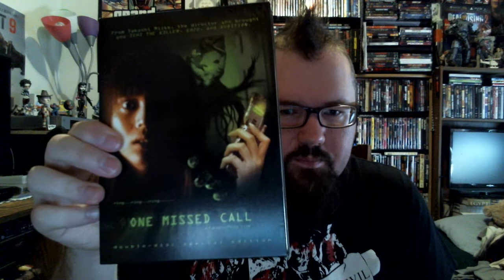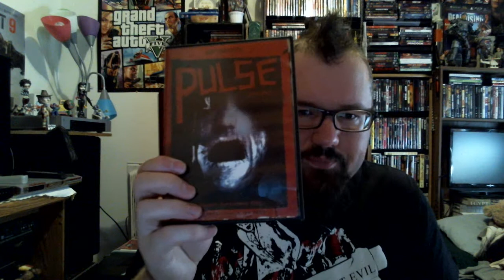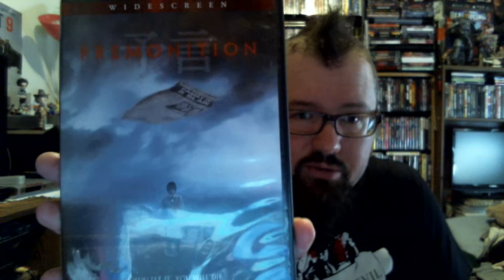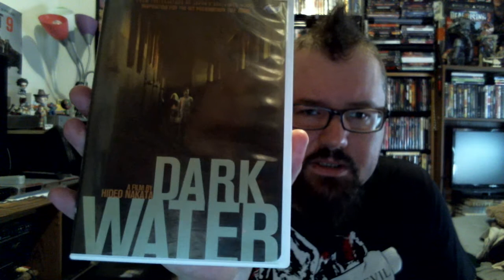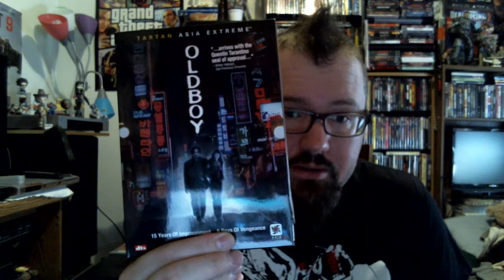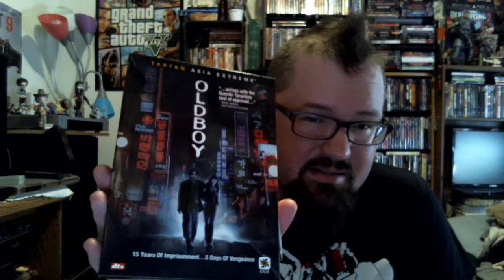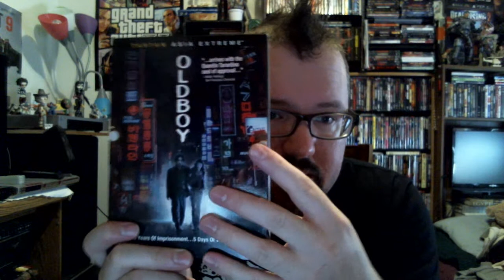Remember when...Asian horror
My take on when Hollywood was remaking Asian horror...thank God they have stopped...for the most part.